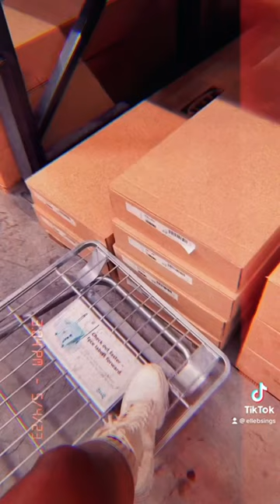DIY Room Makeover Using Ikea Kallax Shelves to make Queen Loft Bed | Ikea Hack | Mini Vlog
Follow me, Elle B, to IKEA and Home Depot to buy supplies to makeover my bedroom with a queen size loft bed using Ikea Kallax Bookshelves.

FOLLOW ME Everywhere @ellebsings
Find more at Linktr.ee/ellebsings ic